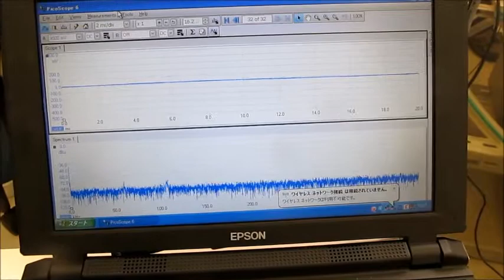‹超音波のダイナミックシステム› Ultrasonic-Laboratory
‹超音波のダイナミックシステム：超音波制御装置（制御ＢＯＸ）による液循環制御›

１）障害を除去するものは

２）対象に関するデータの解析の結果に基づいて

３）特性の確認により